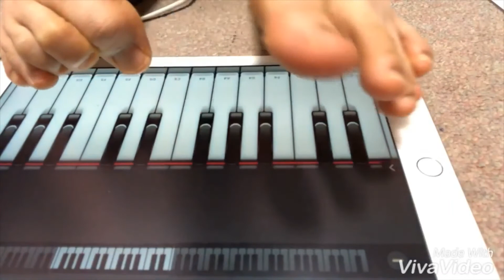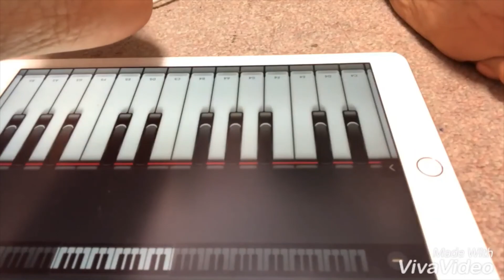【足でキーボードを弾く！練習一日目】脳性麻痺という障害があって手が使いにくい私の足技！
脳性麻痺という障害で、不随運動があるので手がなかなか使えない！
でも私には足がある•*¨*•.¸¸☆*･ﾟ

もし、私の動画で元気になってくれたり、勇気を持ってくれたりする人がいたら嬉しいです！